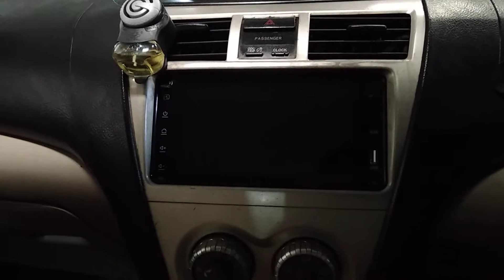Toyota Belta 2006/ Reg.2009